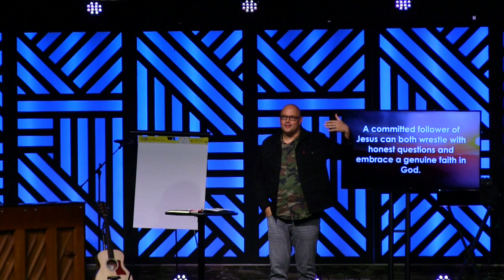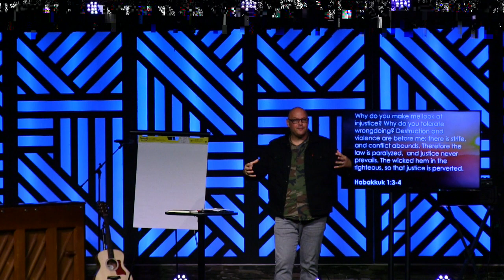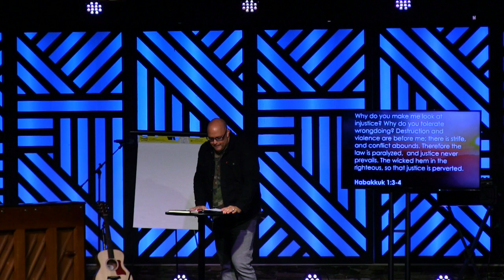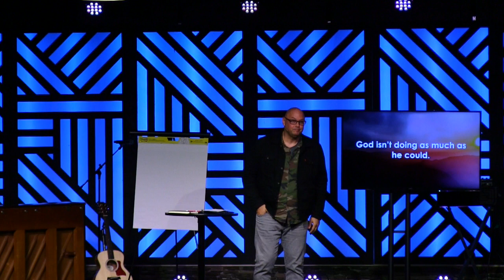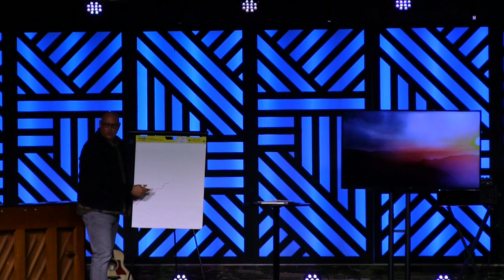05-26-19 Hope Forever-Hope in the Valley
Week 5 of our Hope Forever Series